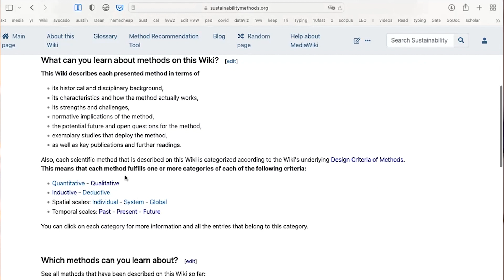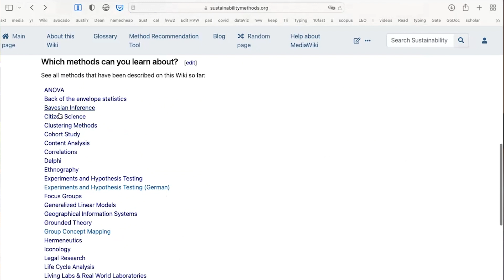Das DigiTaL-Teilprojekt 4 stellt sich vor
Das Teilprojekt 4 (TP4) "Methodenwiki" dient als zentrale Plattform an der Leuphana für die Methodenlehre. Es umfasst einführende Infos zu wissenschaftlichen Methoden, fördert die Expertise der Lehrenden und etabliert fortgeschrittene Methodenanwendungen durch spezifische Veranstaltungen. Durch die Fokussierung der Arbeitsgruppe wird durch ein peer-review Prozess eine hohe Kohärenz und Vielfalt sichergestellt. Ziele sind außerdem die Evaluation und Reintegration der Lehrerfahrung zu den Wiki-Inhalten.
TP4 ist ein Projekt unter der Leitung von Prof. Dr. H. von Wehren (Fak. Nachhaltigkeit) und gehört zu dem Leuphana Projekt DigiTaL.

Produktion: Marianna Baranovska-Bölter, Jascha Brandes Projekt DigiTaL; Leuphana Lehrservice